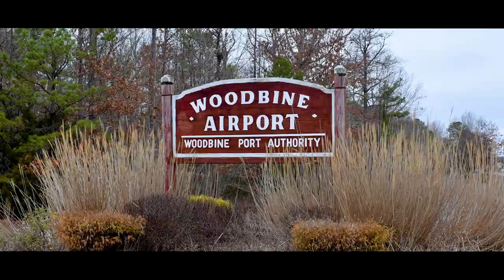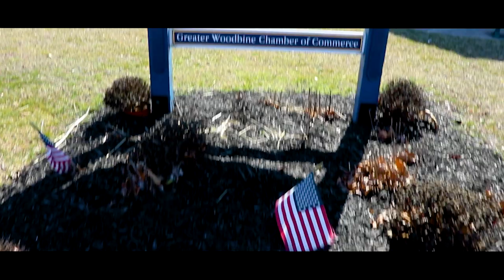NJDOT Local Aid Success Story: Woodbine, NJ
This NJDOT Local Aid Resource Center video highlights a Local Aid transportation success story: the community of Woodbine in Cape May County, New Jersey. Mayor William Pikolycky explains how Woodbine used a combination of funding from NJDOT and other sources to implement transportation improvements—such as streetscape enhancements and bike trails—in Woodbine. He highlights the partnerships and the phased approach that made these projects possible. This video was created in March 2020.

If you are a New Jersey local government and would like assistance with transportation funding or project delivery, contact the NJDOT Local Aid Resource Center at , email ,